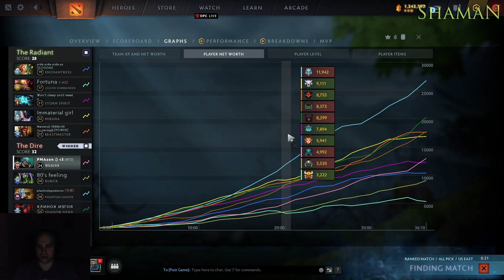Mason: Even Playing Support I Carry My Team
Mason is playing Weaver support 5 in Europe servers. Masao wanted the enemy mid leave the game to avoid a bad game but that's not happened and Masao played really well as weaver support...